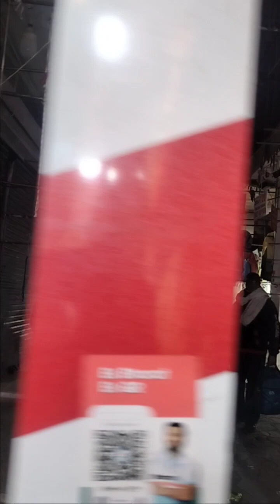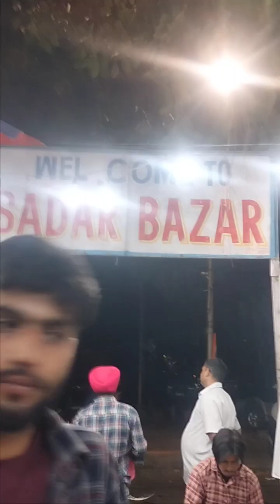सदर बाजार, चंडीगढ़ ✌️